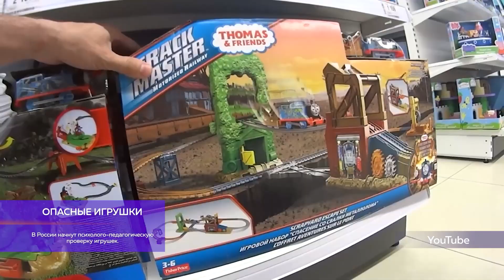В двух словах от 22 января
Библиотекарь из Березников выиграл «Свою игру» на НТВ. Для Виктора Абдураманова это юбилейная, 10-ая победа. В этот раз интеллектуал принял участие в первой игре турнира «Возвращение к истокам», который посвящен 30-летию передачи в России. К финальному раунду наш земляк подошел лидером по очкам. В следующей игре Виктор вновь примет участие за центральным игровым столом и сразится с уже новыми двумя соперниками.